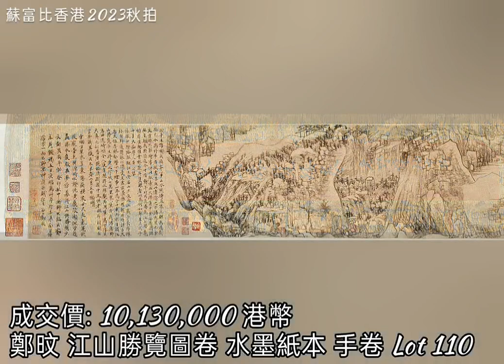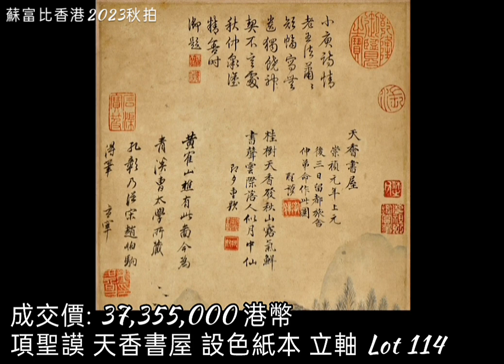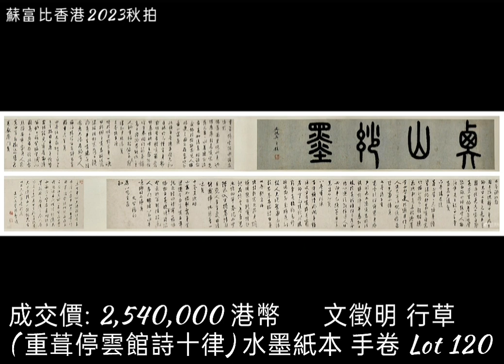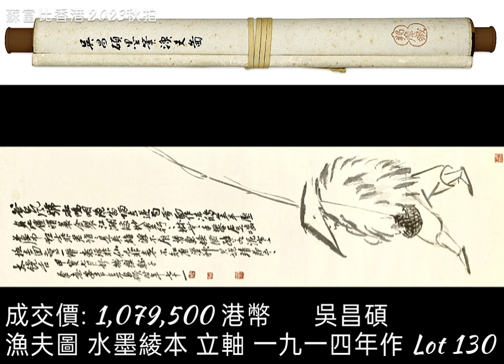​蘇富比(香港)2023年秋拍 //唐物：中世紀日本傳世中國藝術品/ 香港顯赫私人珍藏明代永樂扁壺/ 樂山堂存珍：蔡一鳴藏中國書畫及藝術精品